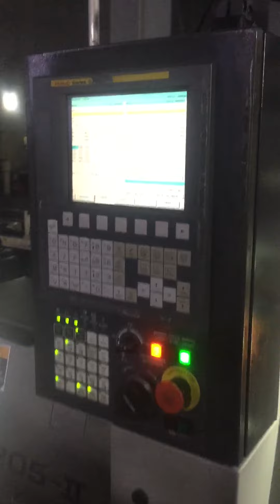Tsugami B0205 cnc